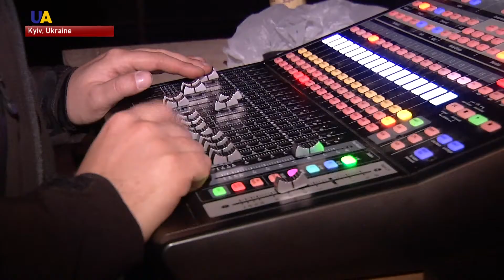"Free Festival" of Experimental Music Held in Kyiv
Noise and crying — as a melodic performance. The participants of the Free Fest in Kyiv combined the sounds of saxophones, drums, and guitars with rather eccentric vocal. Our correspondent Natalia Chekotun visited their rehearsal.